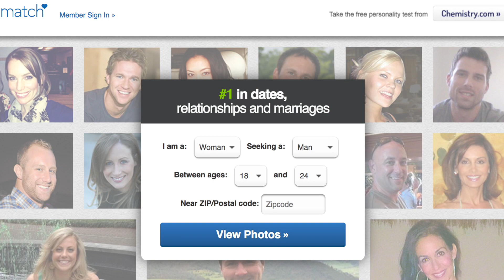ONLINE DATING EXPERIENCE | STORYTIME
My online dating experience | Storytime
Match.com

Let's be friends on Instagram/Twitter & Snapchat! @ChannonRose

FTC LAW: This video is in collaboration with Match.com